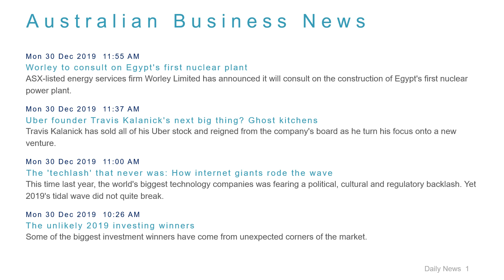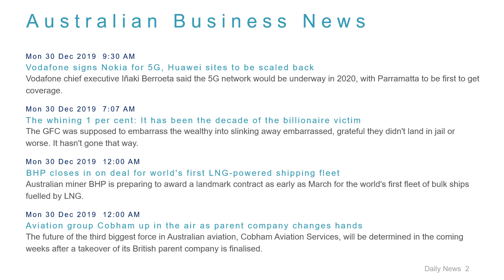Business News Headlines for 30 Dec 2019 - 1 PM Edition